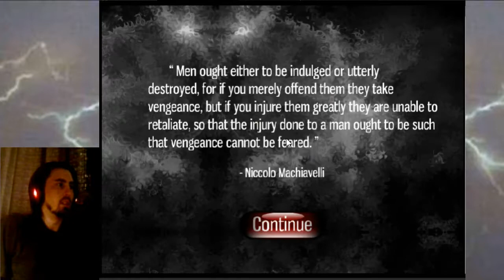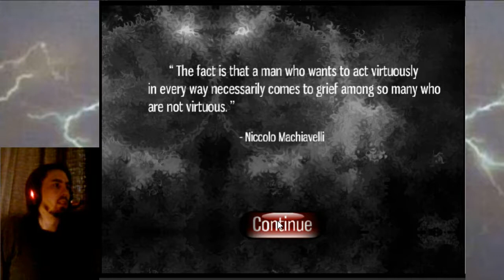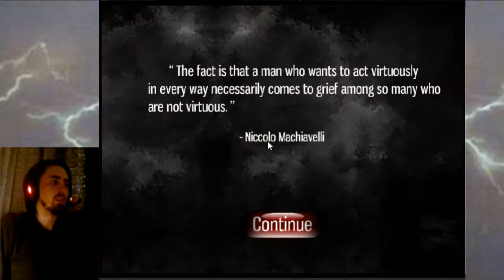Machiavellian Suns Let's Play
In which I go through the basic campaign.